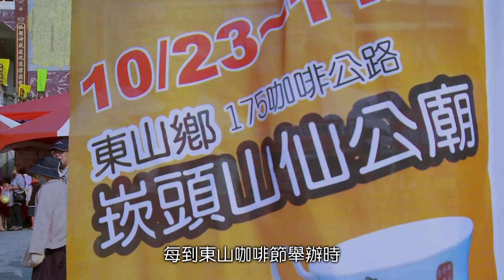南市Fun輕鬆系列_09臺南東山1 7 5咖啡大道、崁頭山孚佑宮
孚佑宮俗稱仙公廟，位於東山南方，是全臺仙公祖廟。每到東山咖啡節舉辦時，前方的廣場都是絡繹不絕的人潮。

德國觀光客：「東西非常好吃，我們吃得非常愉快。」
觀光客：「(東山咖啡)非常地甘，非常地醇，這叫人生的享受！」
觀光客：「讚！」

咖啡與柑橘是當地最有名的特產，「咖啡紅了，橘子綠了！」這句話正是最好的寫照。
想要品嚐東山咖啡的迷人風味嗎?
來到175咖啡大道，這裡有20多家各具特色的咖啡店，選一個喜歡的位置，喝一口滑順香濃的東山咖啡，與好友談心，是大家最喜歡的時光。
這裡的咖啡豆，由農友親手栽種、烘焙、研磨，口感香醇宜人，伴隨著空氣中飄散的咖啡香，享受一個令人放鬆的午後時光！